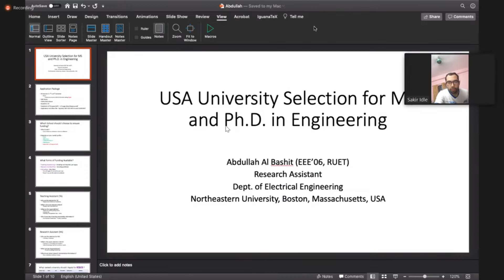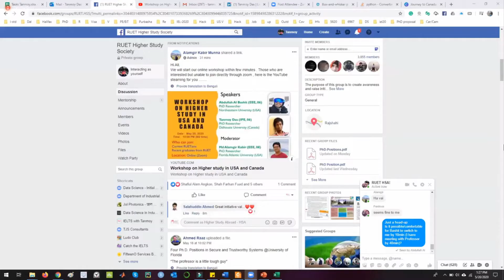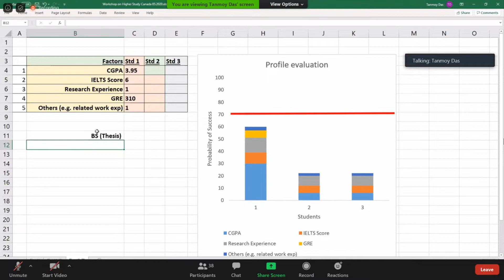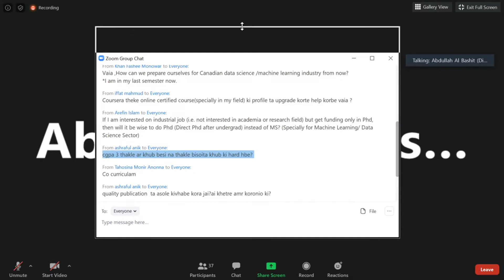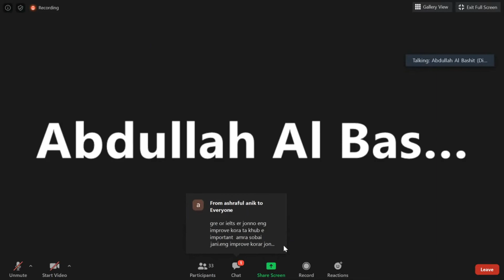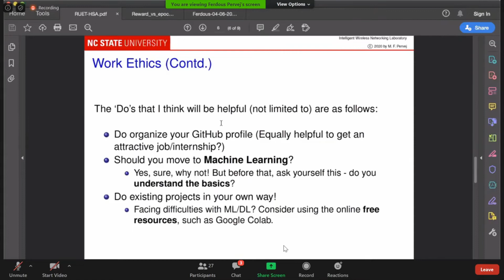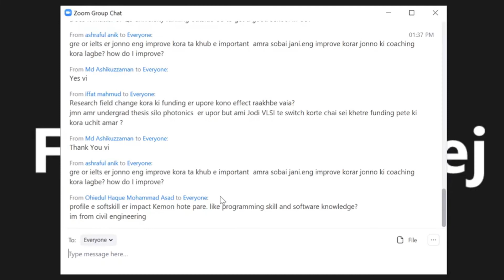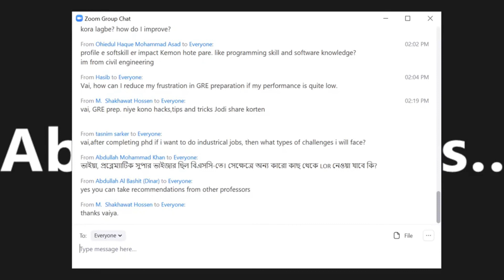Workshop on Higher study in USA and Canada